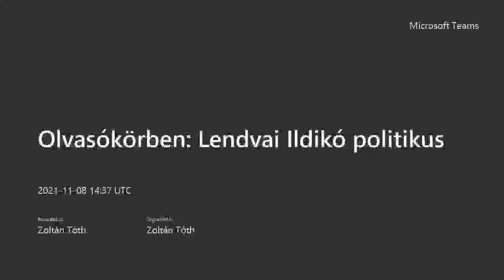Olvasókörben: Lendvai Ildikó politikus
A Civil Rádió olvasókörében egy új sorozat indul Rendszerváltó generáció címmel. A sorozat első vendége Lendvai Ildikó, politikus, akivel Tóth Zoltán beszélget arról, hogy mikor kezdődött a rendszerváltás, kik támogatták és kik akadályozták a politikai, társadalmi folyamatot, melyek voltak a rendszerváltás céljai és mi valósult meg belőle?